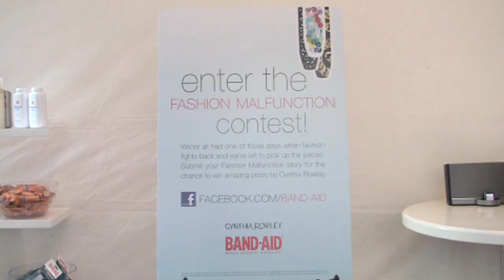Micah Jesse Hosts BAND-AID Brand's GLAMBULANCE On Fashion's Night Out!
Micah Jesse hosts the BAND-AID brand for Cynthia Rowley Glambulance on Fashion's Night Out 2011 in New York City. Stationed on 5th Avenue between 56th and 57th Streets, the Glambulance was the place to be for fashionistas to come and get hair and make-up touch ups from celebrity stylists and share their best and worst fashion "malfunction" stories!